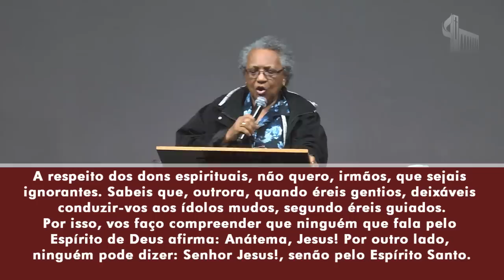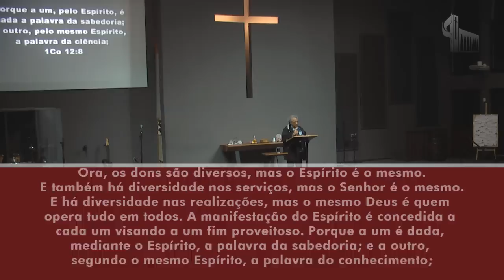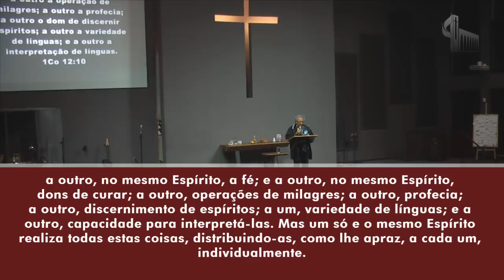DONS DO ESPÍRITO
Pregação: Edméia Williams